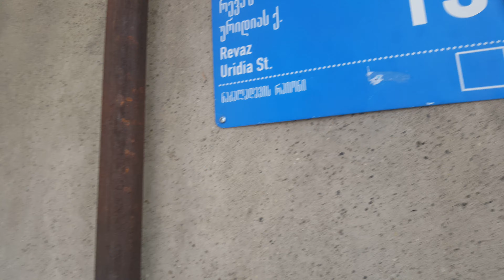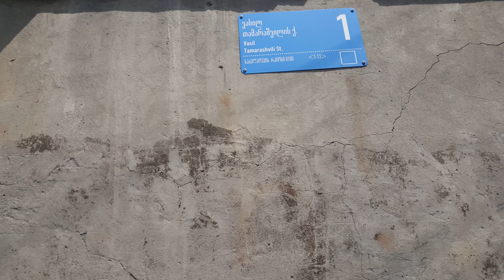13.05.2021 Tbilisi. Нахаловка. Лоткинская гора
For donates:  Ben’s IBAN GE38TB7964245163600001

0:00 Переходной мост
1:08 улица Цотне Дадиани
5:40 улица Уридиа (Чодришвили)
12:00 улица Манагадзе
13:10 улица Василия Тамарашвили
17:30 улица Лоткинский Овраг
21:06 улица Лоткинской горы
23:30 улица Самгерети
35:10 улица Худадова